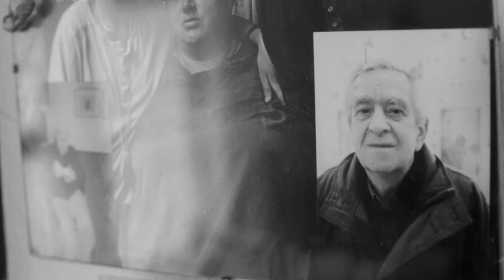Uta (2020) HD-Trailer, deutsch